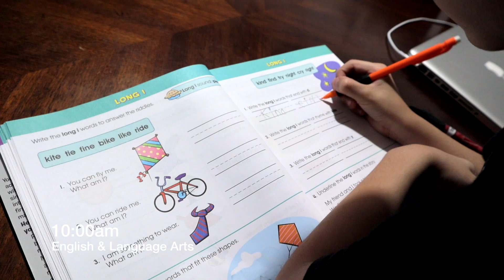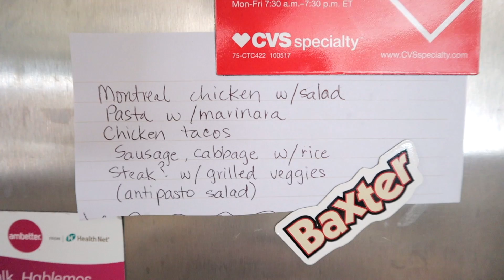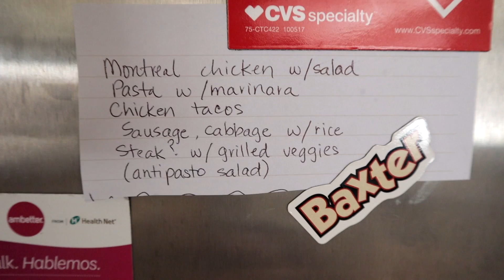New Routine for Quarantine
Hi everyone! Yesterday was the first official day of online school for the kids in our state. I would like to share our first day of our new routine during quarantine. We were able to do reading, writing, math, and even a virtual PE lesson! I hope you are doing well and remain healthy while we adjust to this new way of life, we will get through this!